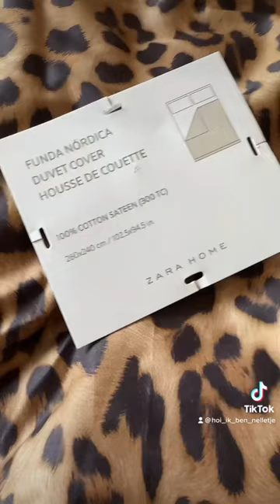RAWR ✨🐆leopard love 🐆✨